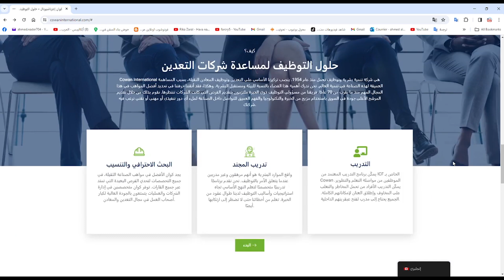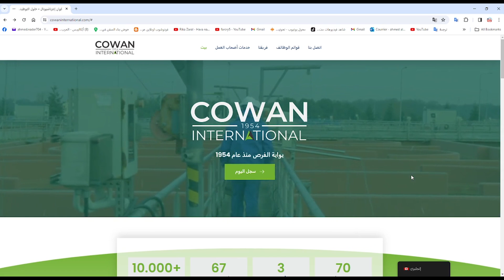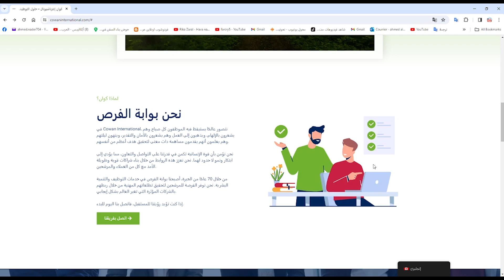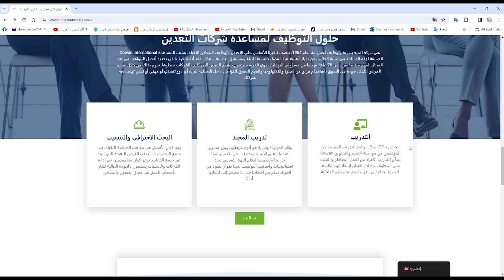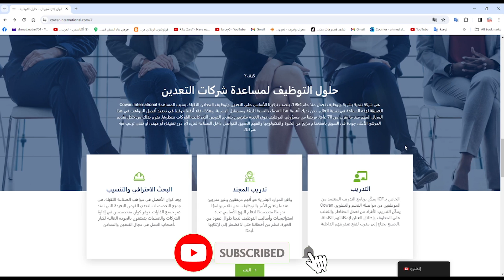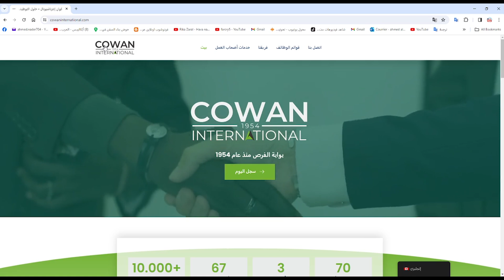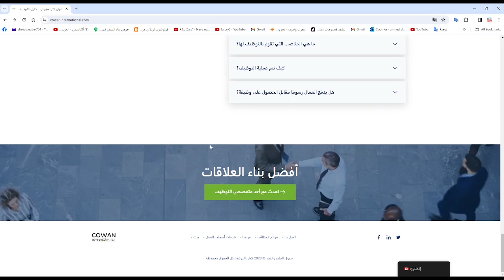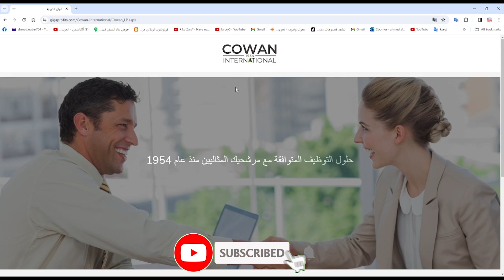املئ استمارة التسجيل أكبر حملة توظيف المنظمة كندي لأي دولة الحق و بدون شرط عقد العمل بدون شرط اللغة